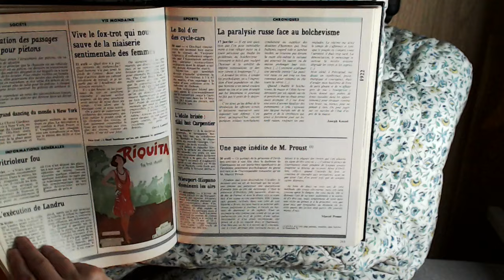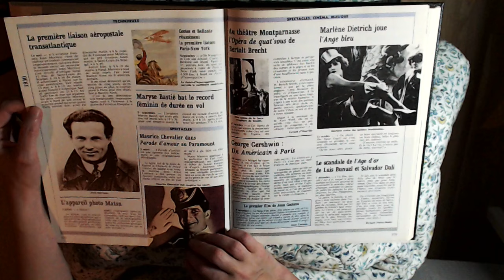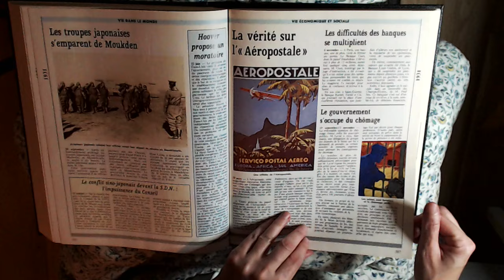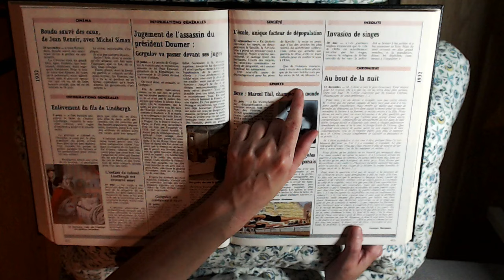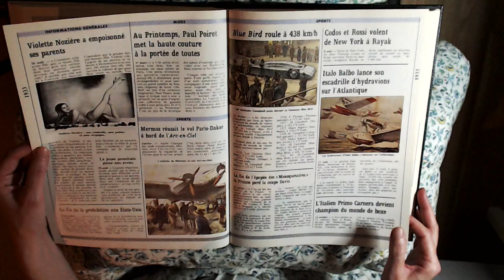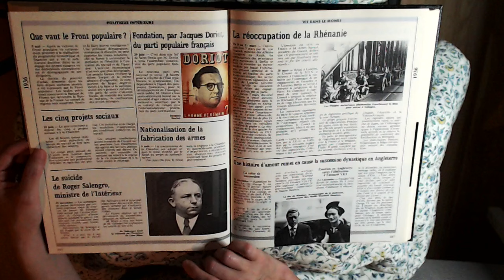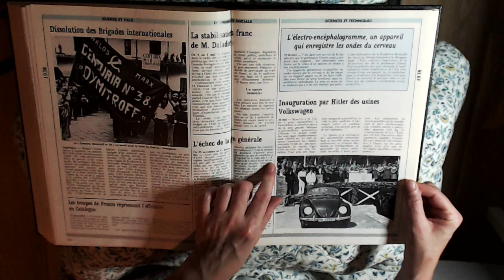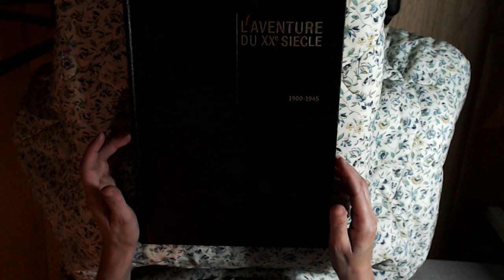L'Aventure du XXe siècle 4, les années 30 - Page turning, Chuchotements -ASMR FR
On poursuit notre exploration du XXe siècle à travers les articles du Figaro : aujourd'hui, les années 30. Une décennie qui a vu approcher la guerre, tout en découvrant Blanche-Neige de Walt Disney et l'éléphant Babar ! Bon visionnage et bonne relaxation !

Pour me soutenir, vous pouvez participer à la cagnotte sur Tipeee

L'ASMR, Autonomous Sensory Meridian Response, ou Réponse Automatique des Méridiens Sensoriels, est déclenchée par des sons et gestes doux et une attention portée aux petites choses. On l'utilise aussi comme technique de relaxation et d'aide au sommeil.